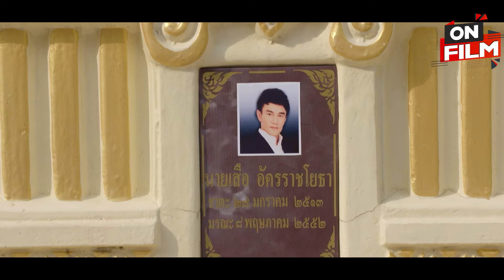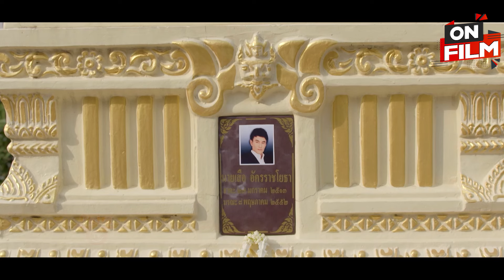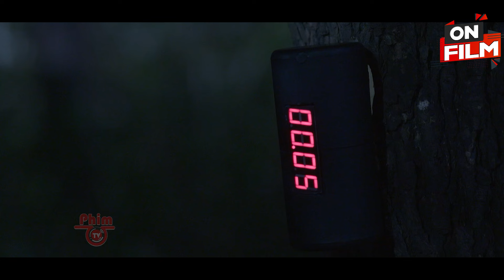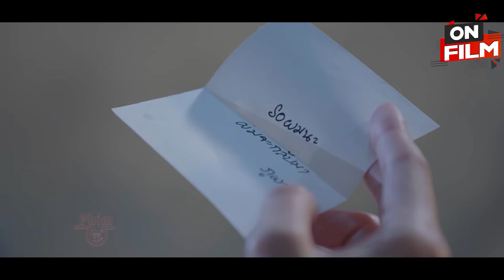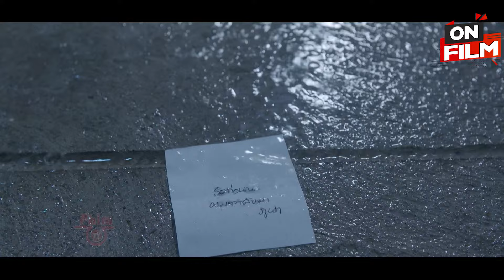Thằng Nhóc Tự Tay Bắn Đại Ca Giang Hồ Lên Nắm Trùm Băng Đảng Tam Giác Khét Tiếng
📌 Tên Phim: Truy Kích Thái Dương - Phim Hành Động Xã Hội Đen